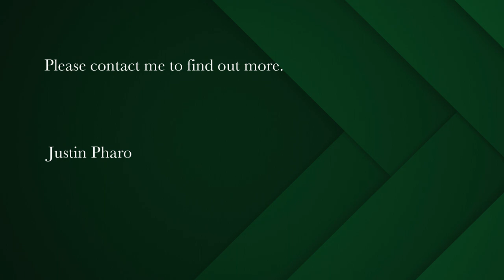3 bedroom house for sale in Paternoster | Pam Golding Properties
Fisherman's Cottage in Pai Nosso Close
This beautiful cottage presents a great opportunity to own your holiday house and secure a income in the lucrative rental market.

Ideally positioned in the increasing popular coastal town of Paternoster, this lovely home epitomizes a 'Home Sweet Home'. Perfect for the growing family or scaling down.

If you are looking for a secure home offering a relaxed lock-up-and-go lifestyle, this home is perfect for you.

Close proximity to beach ,restaurants and other amenities.

Furniture optional.

Paternoster has an ambience like no other on the West Coast, known as the last fishing village with its long stretches of white beach along the Atlantic ocean, white-washed houses on the shoreline and traditional fishermen leaving the bay for their daily catch.